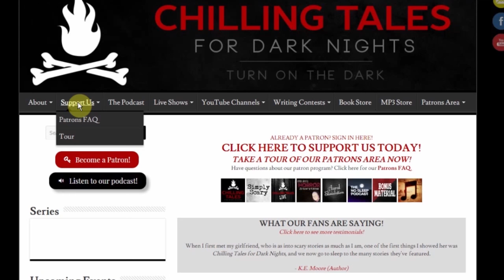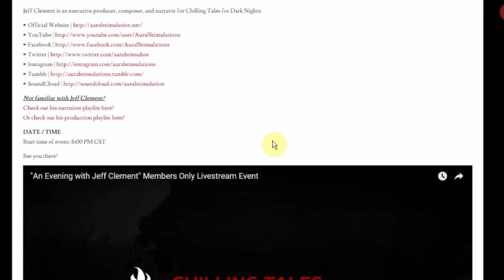"Mr. Peterson Saw Everyhing" creepypasta by Max Rosa ― Chilling Tales for Dark Nights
A high school student in a small town in Alabama recalls his experience with his high school Vice Principal, the apparently all-knowing and all-seeing Mr. Peterson. Peterson had an uncanny knack for catching students red-handed in the act of committing mischief, and for some inexplicable reason wore dark sunglasses all the time. When Peterson finally dies, his abilities become more, not less, mysterious, as a dark secret is revealed. Better watch out... Mr. Peterson may be watching you.

MORE OF OTIS JIRY!

REQUEST A READING! submissions (at) otisjiry.com

"Mr. Peterson Saw Everything"
Author: Max Rosa
Narrator: Otis Jiry
Sound Design: Otis Jiry
Post-Production: Otis Jiry
Artwork: Craig Groshek

★ ★ ABOUT PERFORMER OTIS JIRY ★ ★

teachers, teaching, school, creepy, no eyes, eyeless, blind, handicapped, principal, true stories, true story, true scary, scary true, true, scary, scariest, creepiest, creepypasta, creepy pasta